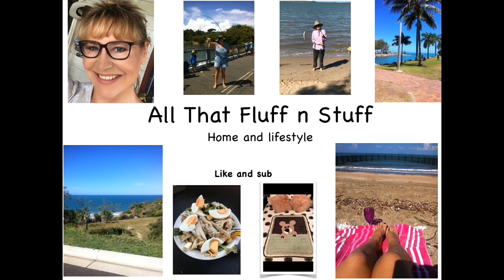Come cane cutting with me in NTH QLD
Hi guys . Today I will be taking you along on a cane cutting experience.
Thus first I’ve had the pleasure in learning how sugar cane gets from the paddock to the sugar mill.
I hope that you stick and enjoy the ride .